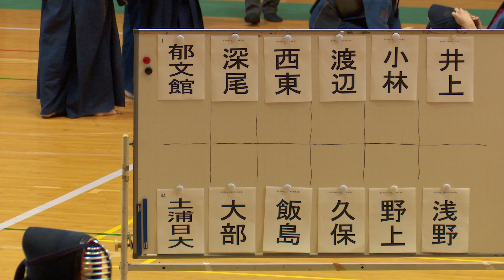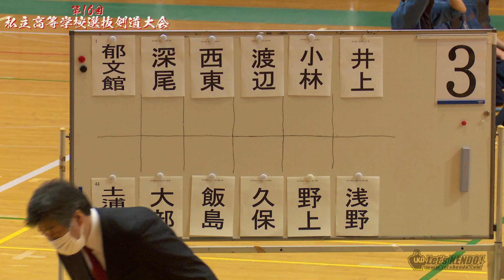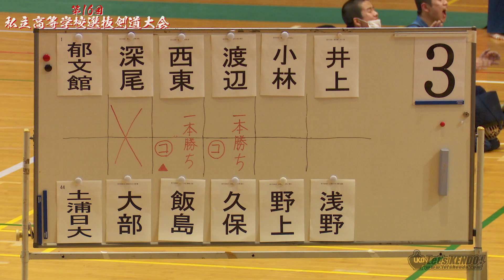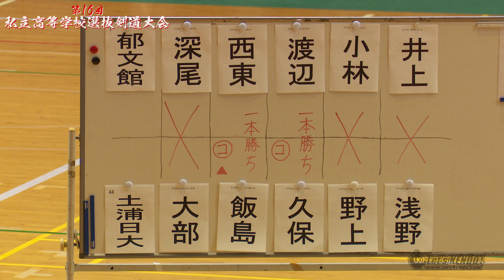男子準決勝【郁文館×土浦日大】#005【第16回関東全国私立高等学校選抜剣道大会】1深尾×大部・2西東×飯島・3渡辺×久保・4小林×野上・5井上×浅野【2023年3月18日・19日】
第16回関東(全国)私立高等学校選抜剣道大会
2023年3月18日・19日
小田原アリーナ
大会レポート・結果詳細はこちら↓

【男子結果】
優勝　水戸葵陵
二位　土浦日大
三位　郁文館、東海大浦安
ベスト8
東海大高輪台、三重、佐野日大、茂原北陵

【女子結果】
優勝　桐蔭学園(神奈川)
二位　淑徳巣鴨(東京)
三位　翔凜(千葉)、東海大菅生(東京)
ベスト8
共愛学園(群馬)、木更津総合(千葉)、拓大紅陵(千葉)、健大高崎(群馬)
ー－－－－－－－－－－－－－－－－－－－－－－－－－－－－－－－